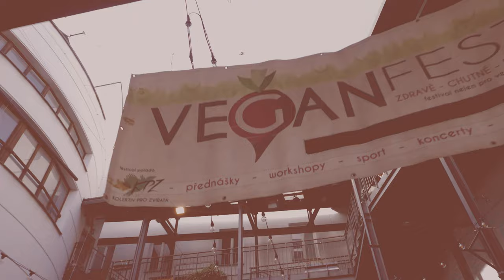O víkendu pokračujeme s VeganFestem v Café Práh!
Jak vypadal první víkend VeganFestu, který je naprosto zdarma? Takto! 😎

A jak bude pokračovat tento týden a tento víkend? 🧐 To se dozvíte zde

Pokud se vám líbí myšlenka festivalu, který je zdarma pro všechny, zvažte podporu fundraisingové kampaně zde